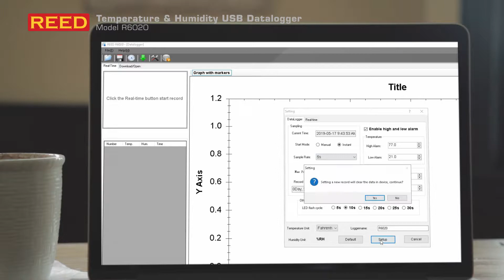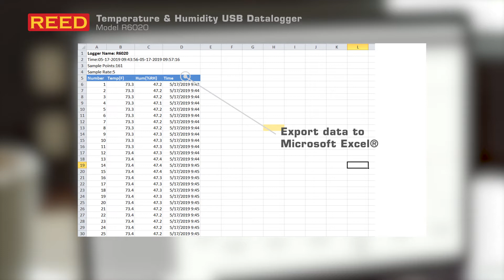R6020 Temperature & Humidity USB Datalogger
Connect to a PC to setup your data logger then record up to 16,000 temperature and 16,000 humidity readings. This data logger features a wall mount bracket and screws for long-term monitoring, and visible alarm (LED) if set max/min values are exceeded. It also allows you to easily data transfer to PC with integrated USB interface, track data in real-time, export recorded data to create graphs & export data to Microsoft Excel®.